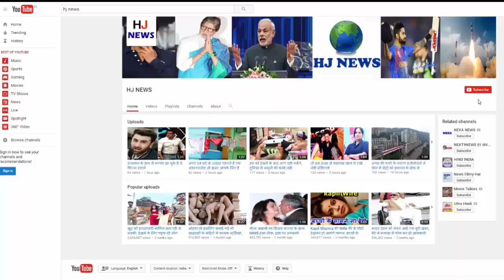फिर 'गर्लफ्रेंड' के साथ दिखे सलमान खान, कैमरा देख स्पॉट से हुए रवाना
Salman Khan is once again in discussions with spin-off with sleep-coupled girlfriend Mulia Vantur. Recently, after the bicycle launch of Being Human, Salman was spotted with Yulia at night. Both sisters appeared outside the house of Alvira Agnihotri. Where Salman came to leave him outside the house Not only this, during this time when Salman saw the media out, he took Yulia out in the car and left there. Sohail Khan, Arbaaz Khan and his son Arhan Khan were also spotted with Salman-Yuliya in the party that got home from Alvira. Yuliya was also seen on Family Vacation ...

A few days ago, Ulia was seen on the vacation in Maldives with Salman's family. Where Khan Family came to Salman's Birthday Celebration for Birthday Celebration. During this time, Yulia was also involved in this celebration.